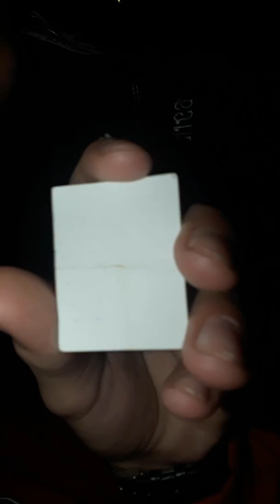Vlog cu castigatorii concursului de la fan meeting